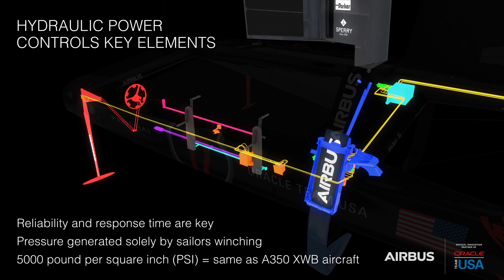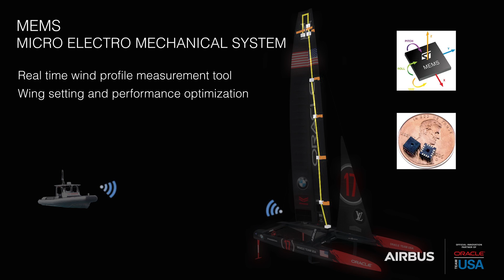Airbus Official Innovation Partner of ORACLE TEAM USA, Defender of the 35th America’s Cup.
Airbus boosts ORACLE TEAM USA yacht by proposing innovations backed by aerospace expertise.